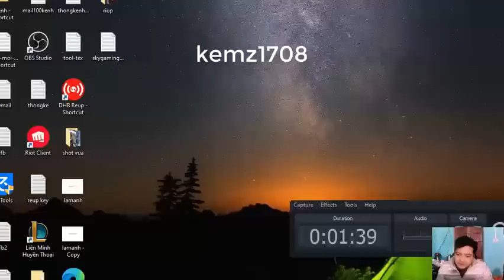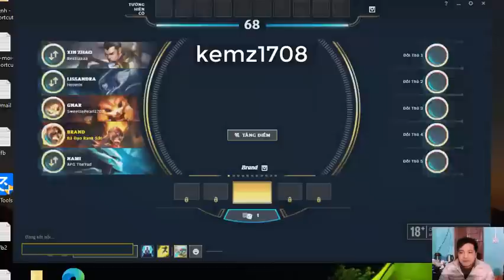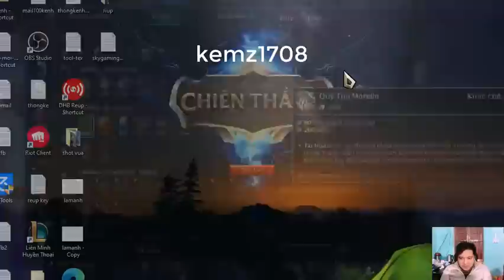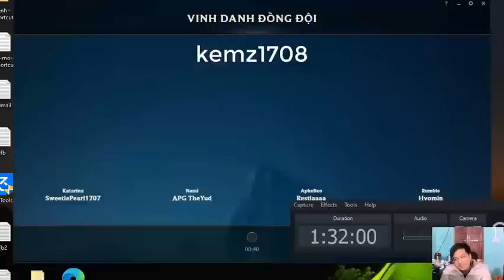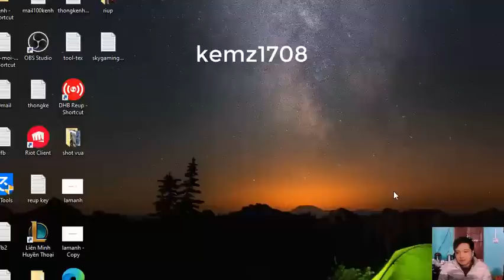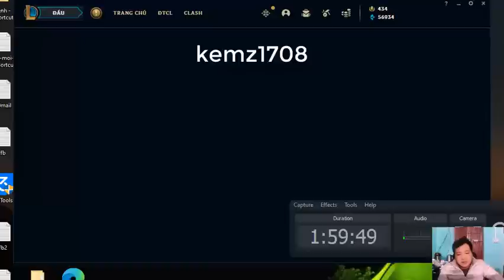Hướng dẫn chơi chế độ Aram cực cháy tối 27th1 | kemz1708